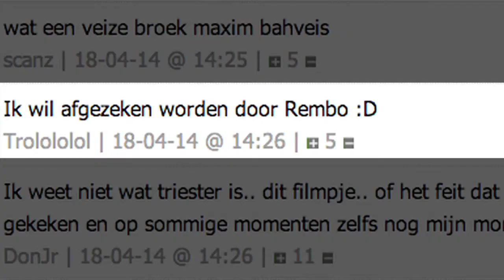DUMPERTREETEN 3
Maxim Hartman & Rene van Leeuwen geven 1 tot 5 reeten (soms meer) .